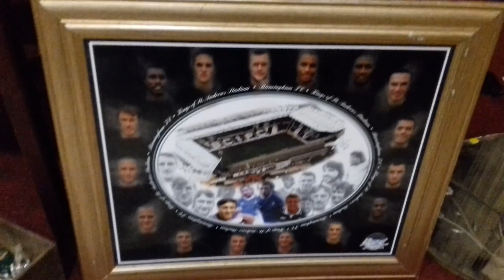Millwoods Wednesday Auction at E57 Social Club 699 Alcester Rd South B14 5EY (05/02/2020)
From Enid Blyton prints to militaria to vintage tools and Birmingham City pictures. Auction start at 7pm.